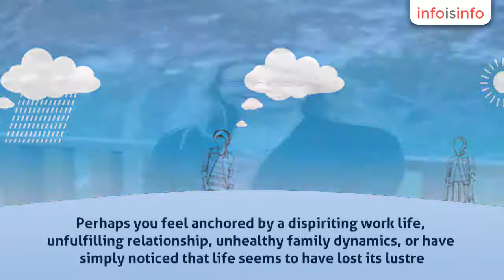Counselling in Blue Mountains - Break Your Shell - Tarot Reading - InfoIsInfo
Break Your Shell - Tarot Reading, Counselling in Blue Mountains.

Nature constants offers examples of transformation taking place, be it newborns breaking out of their shells, seeds bursting out of their pods or caterpillars metamorphosing into butterflies. To avoid growth is to lead an increasingly constricted and conflicted life.

Perhaps you feel anchored by a dispiriting work life, unfulfilling relationship, unhealthy family dynamics, or have simply noticed that life seems to have lost its lustre. Having known what it is like to experience each of these anguishes, I strive to help women lead more authentic and vital lives.

Combining my passions for the Tarot, psychotherapy, intuitive counselling and energy work, I can help you along the path to empowerment and transformation.

I was introduced to the tarot at age 19 when a friend gave me a deck. The moment I looked over them I realised there was something much deeper than the surface images. While reading for friends I quickly discovered I had something of a gift for it. Before I knew it I was reading at cafes and markets. After an agent recognised my talent at reading I expanded into the festival circuit and other avenues, both in Australia and Europe.

Having studied transpersonal psychology, counseling and social work, I’ve become particularly interested in empowering women. My personal journey has involved redefining my family dynamics, relationships and the vocational aspect to my life. In taking control of my life and growing more real and authentic, the external areas of my life have transformed to match the inner.

Beyond delivering insights from the deck, I am able to draw on my knowledge and personal experience to help you overcome fears, heal wounds and change thought patterns in order that all of your significant relationships begin to flourish, especially the one you have with yourself.

Short & Sweet - $30 for a 20 minute reading

Extensive - $70 for an hour (no charge if it goes over an hour)

Holistic - $100 for an hours reading (and/or counselling) & 1/2 an hour of Reiki & Seichim energy work.